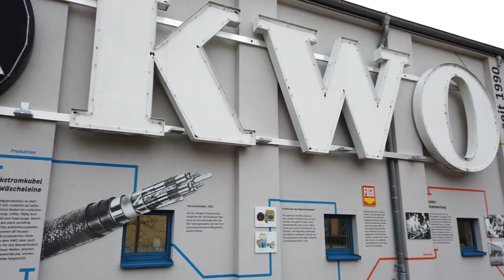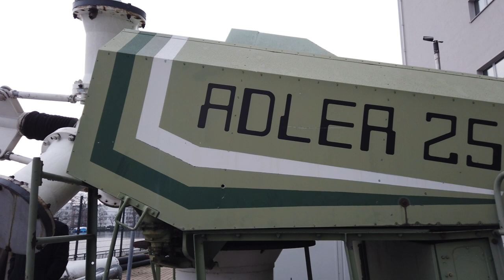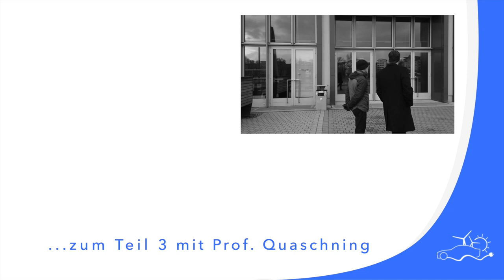Erneuerbare Energie - Politik auf dem richtigen Weg? - Teil 2 mit Volker Quaschning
Volker Quaschning ist Professor an der HTW Berlin und aktiv im Bereich der erneuerbaren Energien.

Aus den Medien hört man immer wieder, dass wir dem Klimawandel entgegenwirken müssen. Wir brauchen mehr erneuerbare Energien heißt es da. Doch sind die Maßnahmen der Politik auf dem richtigen Weg? Haben wir uns in den vergangenen Jahren mit den erneuerbaren Energien in die richtige Richtung entwickelt oder ist das eine Sackgasse? Können Wind- und Sonnenstrom unseren riesigen Strombedarf überhaupt decken?

Wir haben uns mit Prof. Volker Quaschning an der HTW getroffen und einmal nachgefragt.

▬ ❝ Unser Blog ❞ ▬▬▬▬▬▬▬▬▬▬▬▬

▬ ❝ Social ❞ ▬▬▬▬▬▬▬▬▬▬▬▬